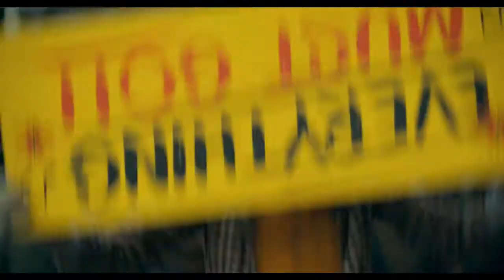Bullies Beat Arthur Scene - Joker (2019) HD/4K Clip